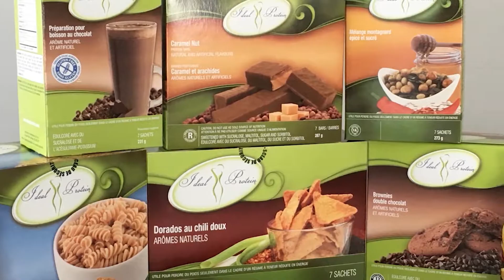L’innovation et la collaboration en alimentation à Québec selon Pharmalab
Spécialisée en pharmaceutique, en produits de santé naturels et en produits alimentaires, Pharmalab est membre du créneau Québec NUTRI. Francis Chénard, vice-président au développement des affaires, R-D chez Pharmalab indique l’apport du créneau dans la création de relations solides avec le reste de l’industrie, et l’ouverture d’opportunités de collaboration avec celle-ci.